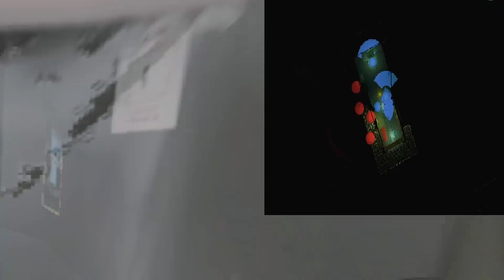Lethal Company with mods is terrifying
Lethal Company with mods is actually terrifyingly scary. I recommend safely downloading mods and playing with friends.